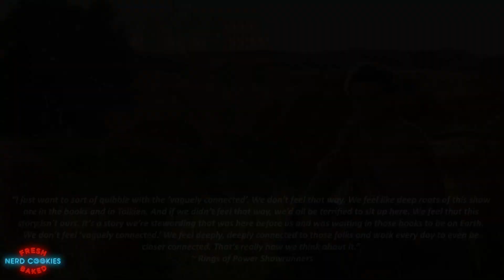RINGS OF POWER Showrunners Continue To LIE About Tolkien's Work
Despite the revelation that Amazon’s Rings of Power series is not a direct adaptation of Tolkien’s second age stories, the showrunners Payne and McKay continue to vehemently push back against any who attempt to point this out. In this video I examine the showrunners’ remarks given at the Television Critic Association’s semi-annual press tour panel as covered by an article from the The Hollywood Reporter and consider the reasons why Amazon refuses to be up front and honest about the many liberties and deviations they are making from Tolkien’s works.